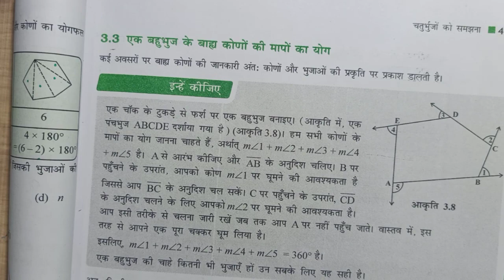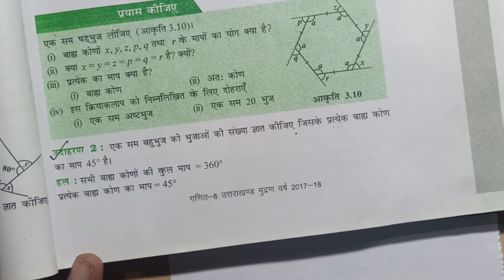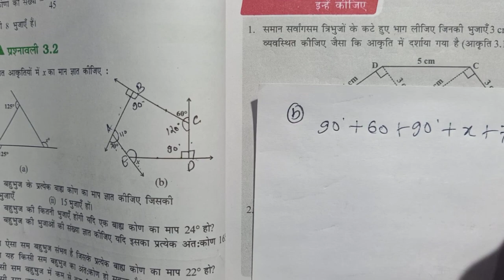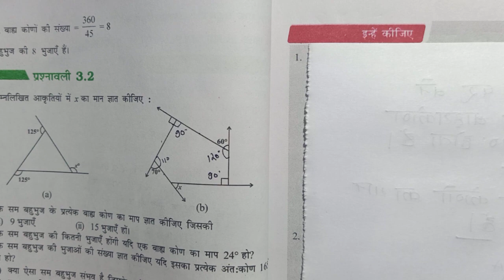CBSE class 8th Math Exercise 3.2 question 1 NCERT solutions | chapter 3 Understanding Quadrilaterals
SOLVED Queries :-

understanding quadrilaterals class 8 exercise 3.2
ncert maths class 8 exercise 3.2
class 8 exercise 3.2 maths
class 8 chapter 3 exercise 3.2 maths
maths chapter 3 class 8 exercise 3.2
ncert class 8 maths chapter 3 exercise 3.2 solutions